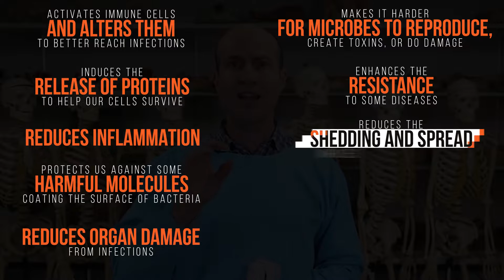What are the benefits of FEVER?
What are the beneficial effects of a fever when fighting an infection? What is a fever, why do we get a fever, and how can fever help us recover from illness?

This video also describes seizures in children, the history of fever, which other animals express this high body temperatures in response to infection, what happens with a high thermometer reading, the body overhearing, myths about fever as well as the benefits of fever as a whole.